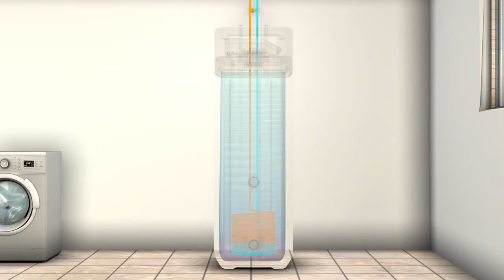Daikin Domestic hot water with solar energy